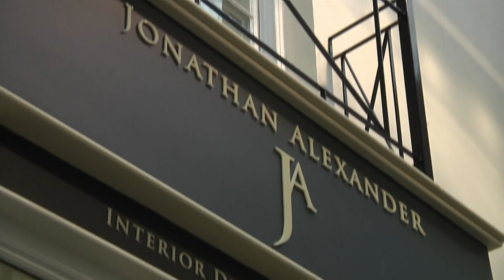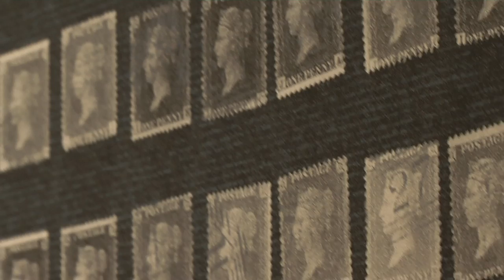Behind the scenes of Interior Design with Jonathan Alexander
This month on SwoffersTV we interview Sally Forbes Watson interior designer and Design Director Sally is a highly experienced interior designer and has worked with private clients in the UK and Guernsey. about why people use interior designers and what makes a great designer. She also showcases some of her recent work in a beautiful house in Guernsey.

the leading estate agency specialising in open market and local market sales, rentals and property management.